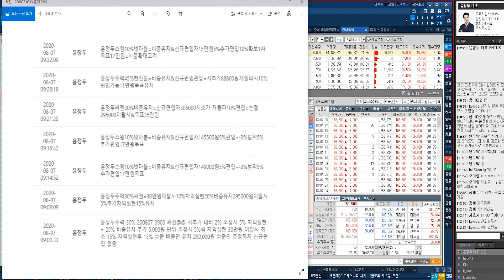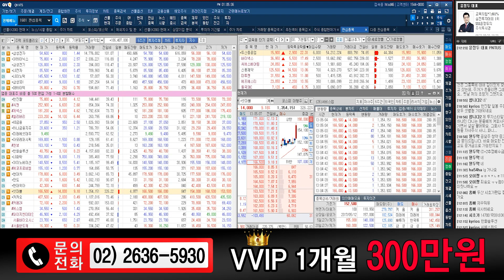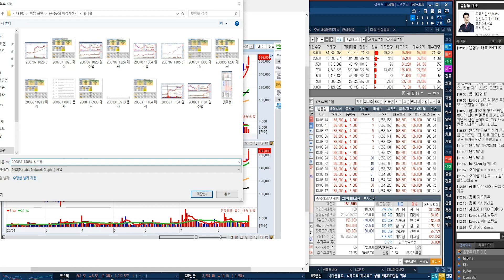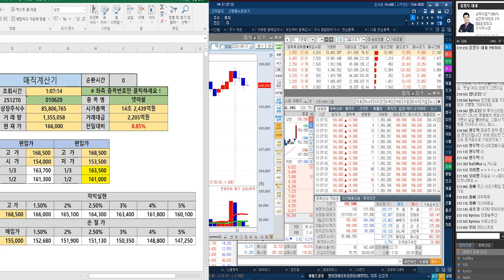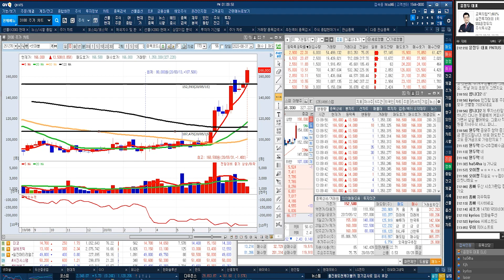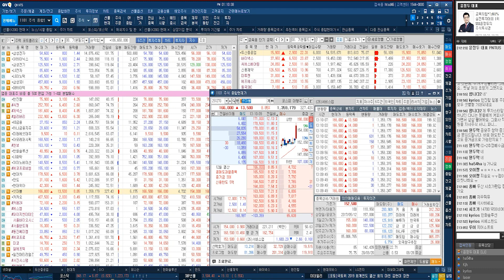넷마블 주봉 급진갭 목표주가 20만원 설정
★2020년 8월 31일 13:03

2차 VI임박 두산중공업 & 신풍제약 전략
★2020년 8월 31일 11:57

에코프로 & 두산중공업 & 넷마블 & 신풍제약 전략
★2020년 8월 31일 10:54

신풍제약 12만원 지지형성 확인 14만원 목표
★2020년 8월 31일 10:16

한화솔루션 9월 52000원 목표 & 넷마블 & 현대차
★2020년 8월 31일 09:37

두산중공업 VI발동 차익실현 구간설정
★2020년 8월 31일 09:11

*방송시간: 일 ~ 목 20:00 ~ 22:00

1개월 300만원
3+1개월 900만원
8+6개월 2,400만원

♣초단기↑따따블 진원생명과학
♣세력↑입성 대바닥 신호포착 비법

◆선착순 50명 할인 EVENT
◆문자&교육 50%할인=55만원

♣ 특강 일정 09월01일~03일
♣ 22;00~23;30 총 4시간30분

◆교육 종목 폭등↑랠리 지속

*180%↑폭등↑랠리↑씨젠
*160%↑폭등↑랠리↑알서포트
*260%↑폭등↑랠리↑진원생명과학

*신고가↑랠리 LG화학&현대차
*신고가↑랠리 NAVER&카카오
*신고가↑랠리 삼성바이오로직스

◆특강 혜택@@

* 단기 공략주 문자(09월04일까지)
* VOD 및 교재 제공 (PDF 파일)
* 교육 재시청 가능(1년 365일)

◆특강 추가 혜택
◆선착순 50명 교육 USB 제공

*선택2 2015년 제작 14시간USB
*쿠팡 & 티몬 99만원 판매중

♣ 특강 커리큘럼

*01일(화) 22시00분~23시30분
♣단기↑따따블 진원생명과학

*02일(수) 22시00분~23시30분
♣폭등↑랠리 씨젠&알서포트
♣최고&최저점↑매매 신호포착 비법

*03일(목) 22시00분~23시30분
♣신고가↑랠리 LG화학&카카오
♣수급↑포착&목표주가 설정 비법

♣특강 무통장 입금 하기
국민은행
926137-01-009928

1탄★거래량↑GAP 급등주
2탄★상따↑매직시그널
3탄★캔들↑X-파일 4대천왕
4탄★실전 그랜빌↑뽀개기
5탄★주도주&단기공략주

디커플링 현상 시황 점검 & 코로나19 관련 전략

상한가랠리 알서포트 & 제넥신 & 셀리버리 전략

2019년 팍스경제TV ‘윤정두의 주식투시경’
2018년 아시아경제TV ‘윤정두의 주식투시경’
2017년 한국경제 와우TV 종목의 법칙
2016년 SBSCNBC 성공투자 오후증시
2016년 서울경제TV ‘윤정두의 주식투시경’

2007년 대우증권 실전투자대회 7,681% 1위
2009년 NH선물 해외파생상품 실전투자대회 1위
2006년 삼성증권 실전투자대회 1위
2006년 현대증권 ELW 실전투자대회 1위
2003년 제일투자증권 실전투자대회 1위
2002년 메리츠증권 실전투자대회 1위
2001년 겟모어증권 실전투자대회 2위

8월31일 09:30 기준(이하, 현재) 외국계 증권사 창구를 통한 매매현황이다.현재까지 코스피시장에서 외국계창구를 통해 가장 높은 순매수(금액기준)를 기록중인 종목은 삼성SDI(으)로 나타났다. 그 뒤를 이어 현대차, 대림산업, 한국전력, 이마트 등이 외국계 순매수 상위 종목에 랭크 되었다. 반면, 외국계창구를 통해 가장 높은 순매도를 기록중인 종목은 삼성전자(으)로 나타났다. 그 뒤를 이어 SK하이닉스, 현대모비스, NAVER, LG화학 등이 순매도 상위를 기록 중이다.코스피 시장에서 순매수 1위를 기록 중인 삼성SDI(은)는 현재까지 총 거래대금 319.91억원을 기록 중에 있으며, 이 중 21.09%인 67.48억원이 외국계 창구를 통해 거래된 것으로 나타났다. 한편, 코스닥 시장에서는 씨젠이(가) 외국계 창구를 통해 가장 높은 순매수를 기록 중인 것으로 나타났다. 그 뒤를 이어 알테오젠, 에이치엘비, 고영, 수젠텍 등이 외국계 순매수 상위를 기록 중에 있다. 반면, 외국계 창구를 통해 가장 높은 순매도를 기록중인 종목은 헬릭스미스이며, 그 뒤를 이어 휴젤, 지트리비앤티, 아미코젠, 싸이토젠 등이 높은 순매도를 기록 중에 있다.코스닥 시장에서 순매수 1위를 기록 중인 씨젠(은)는 현재까지 총 거래대금 876.76억원을 기록 중에 있으며, 이 중 11.01%인 96.57억원이 외국계 창구를 통해 거래된 것으로 나타났다.